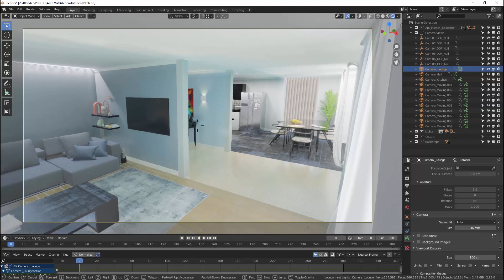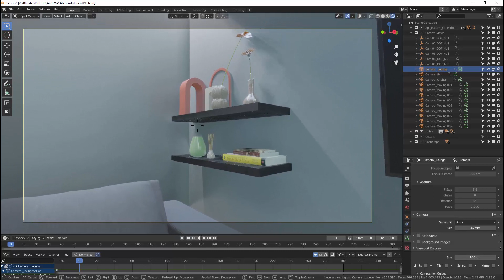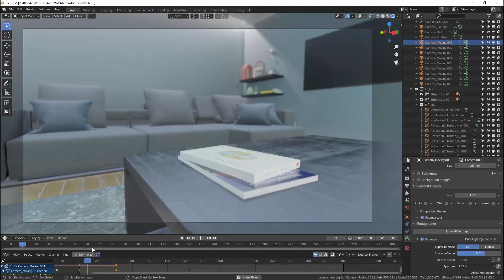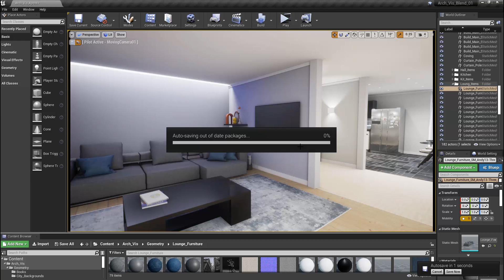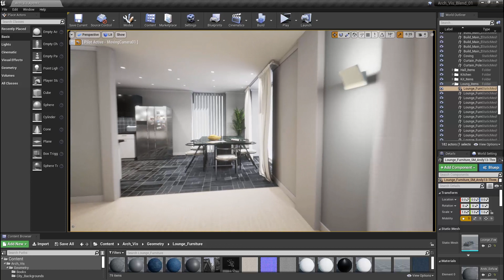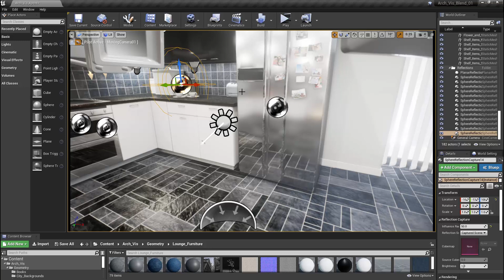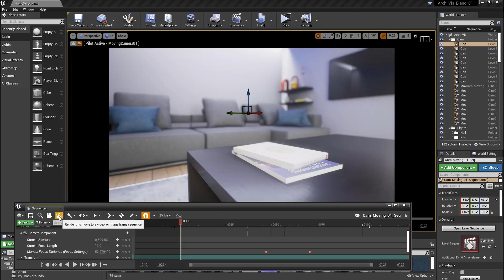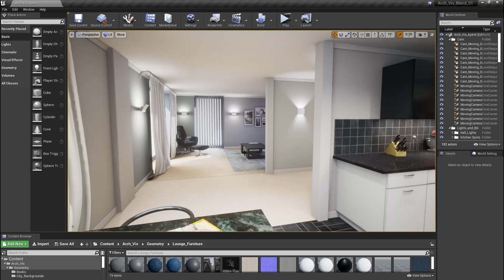Blender, Eevee and Unreal Two incredible Free programs . A basic comparison of the two renderers.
Just a brief look at a simple Arch Vis project created in Blender and initially rendered in Eevee and then the Unreal Engine version of the same scene with some initial thoughts on how they compare (for me at this moment).

All of the models included in the scene were either made by me or are freely sourced from the internet. Here are some links to the various sites:

Images: Pxhere.com

NOTE: Although the items are freely downloaded and I didn't personally see any issues I can't fully guarantee that they are all free for commercial use.

City Panoramas: Pexels